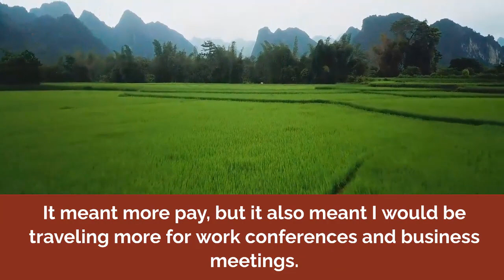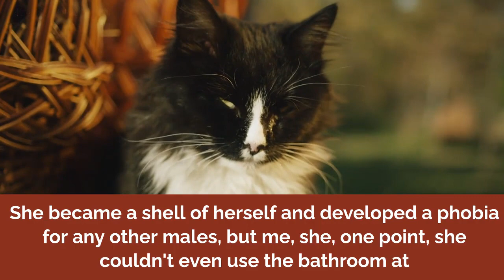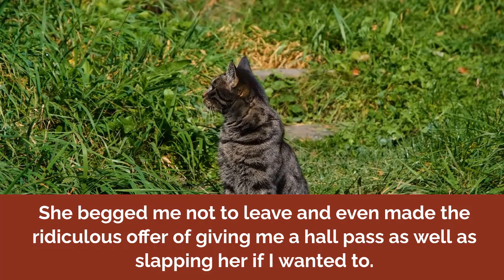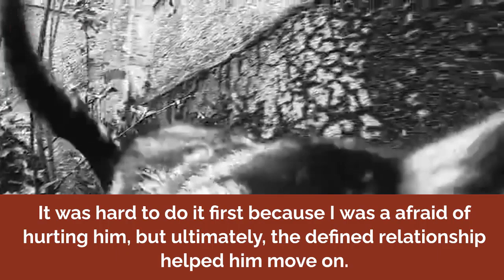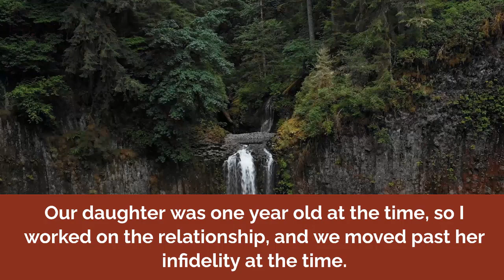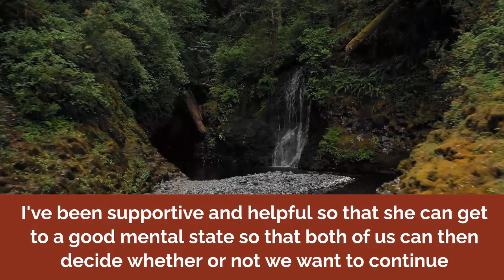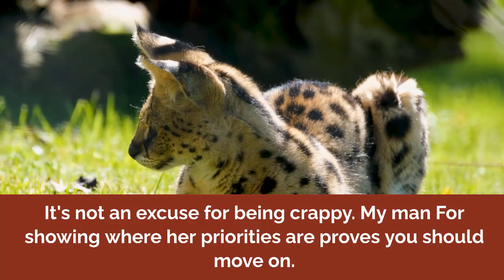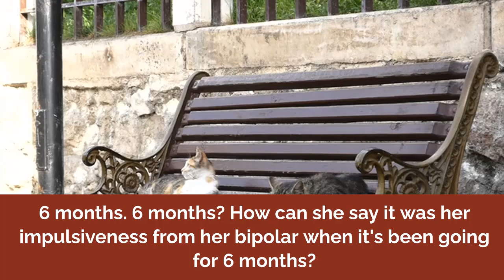Discovered My Ex Wife's Affair When Her BF Sent Her To D Hospital, Now Can't Accept That I Moved On